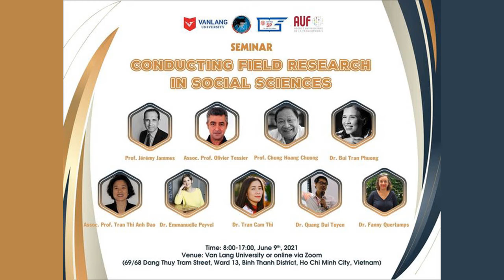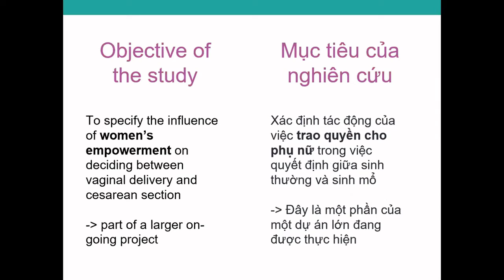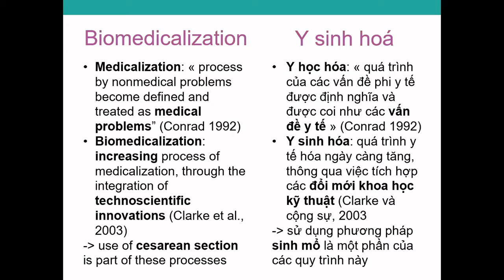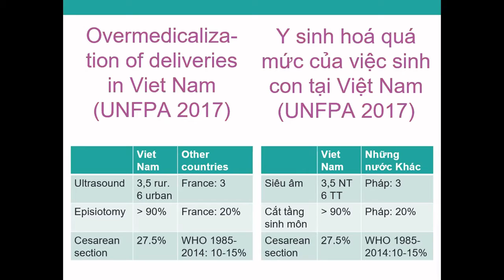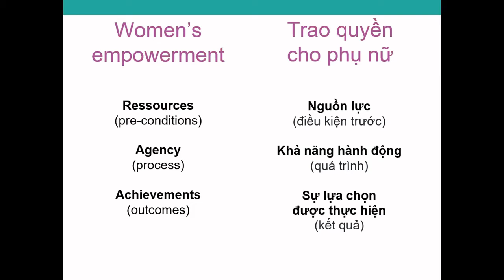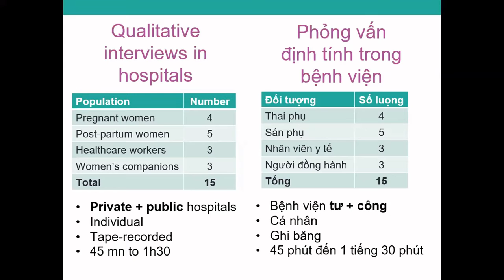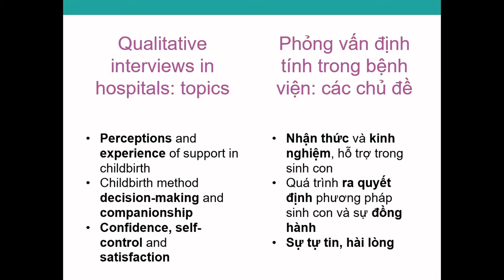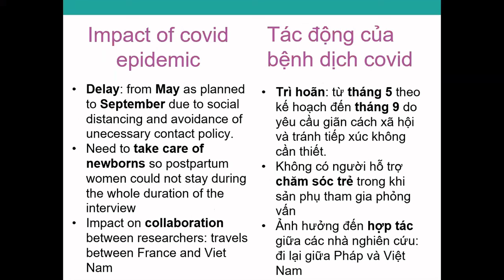#07 - Phụ nữ: lựa chọn sinh mổ và sinh thường(M. de Loenzien, V. Tsopgni & Hoang Thi Thuy Trang)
Vai trò của phụ nữ trong việc lựa chọn giữa sinh thường và sinh mổ: kết hợp quan điểm bên trong và hiểu biết bên ngoài về y sinh hóa của quá trình sinh đẻ ở Việt Nam / Myriam de Loenzien, Violinne Tsopgni & Hoang Thi Thuy Trang (IRD, CEPED)

Women’s Role in Choosing Between Vaginal Delivery and Cesarean Section: Combining Inner Perspective and Outer Insights on the Biomedicalization of Childbirth in Việt Nam / Myriam de Loenzien, Violinne Tsopgni & Hoang Thi Thuy Trang (IRD, CEPED)

Le rôle des femmes dans le choix entre l'accouchement par voie basse ou césarienne: combiner perspective intérieure et extérieures sur la biomédicalisation dans l'accouchement au Việt Nam / Myriam de Loenzien, Violinne Tsopgni & Hoang Thi Thuy Trang (IRD, CEPED)

“Doing fieldwork in social sciences” is a methodological seminar organised by Emmanuelle PEYVEL with the support of IRASEC, Van Lang University, the University of Pedagogy, the Agence Universitaire de la Francophonie (AUF) and the Architecture and Research Center (ARC).
9 and 10 June 2021 - Văn Lang University